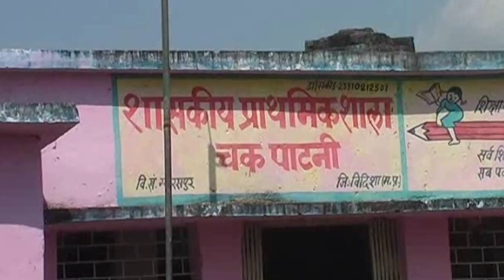बदहाली की मार झेल रहा सरकारी स्कूल का किचिन